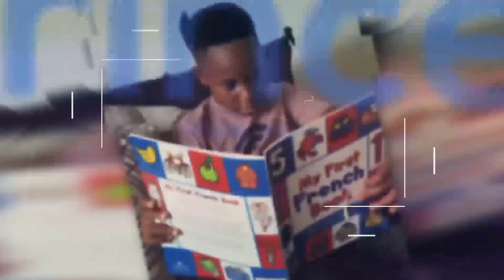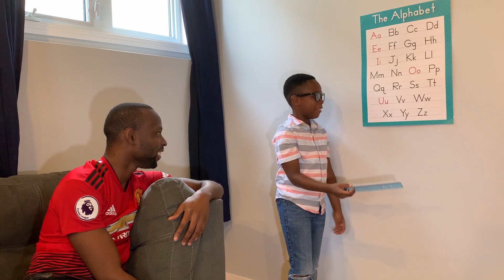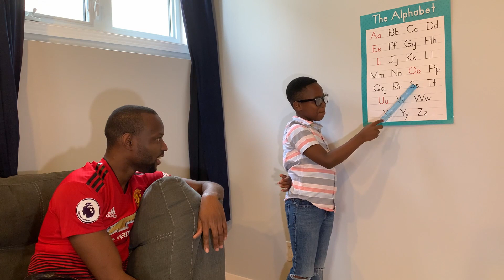Learn French for Beginners | Lesson 1 - Seven (7)-Year-Old Son Teaches Father French ABC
Rather than paying money to a professional to teach me French, I decided to let my fully bilingual 7-year-old son teach me.  Knowledge can come from the youths among us so be open-minded.